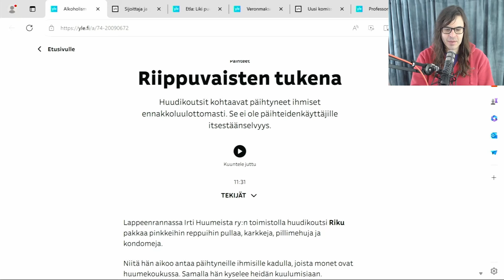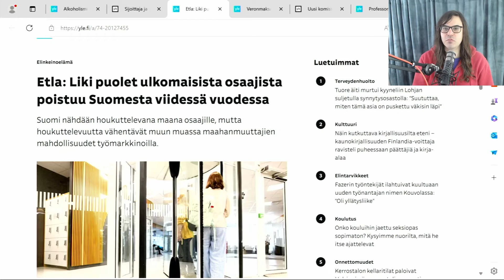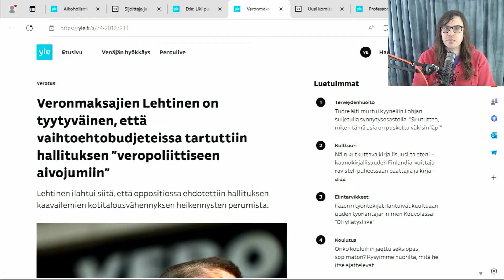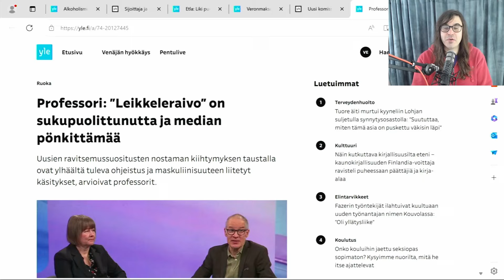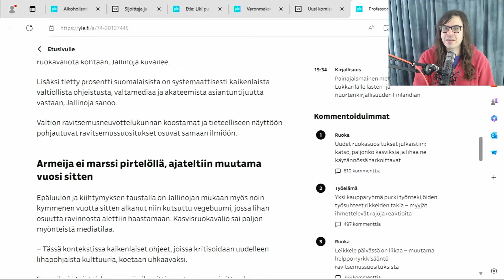Päivän yle: Oho! Se ei johtunutkaan rasismista!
Paljon pieniä nostoja talouden ympäriltä. Kaksi toisistaan riippumatonta sisältöä kertoo työperäisten maahanmuuttajien kokemista plussista ja miinuksista ja kas kummaa, sen paremmin sijoituspiirit kuin Etlakaan ei löytänyt listalle rasismia. Toimittaja oli kovin pettynyt, kun haasteet olivatkin palkoissa, verotuksissa ja byrokratiassa. Hämmennyksestä riemuun: lopuksi vielä maskuliinista leikkeleraivoa, joka selvisi lopulta median tekaisemaksi klikkiotsikoksi.